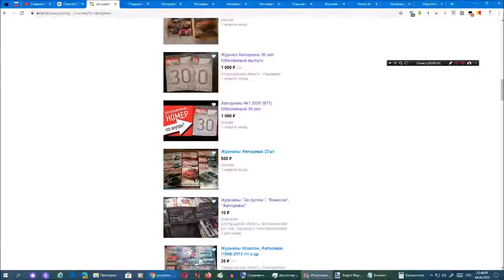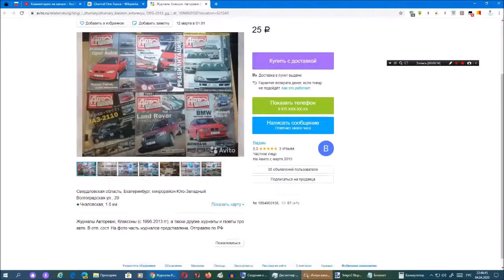Рассматриваем на Avito журналы Авторевю. Сезон 1. Серия 8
Дата выхода: апрель 2020.
Перезалив с моего старого канала.